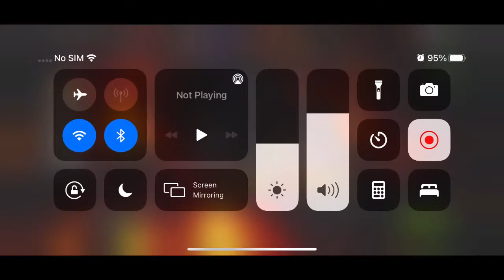Season 24, War 9 - Sloppiest War Yet | Marvel Contest of Champions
Kabam, please put the 3 minute boosts on a schedule.